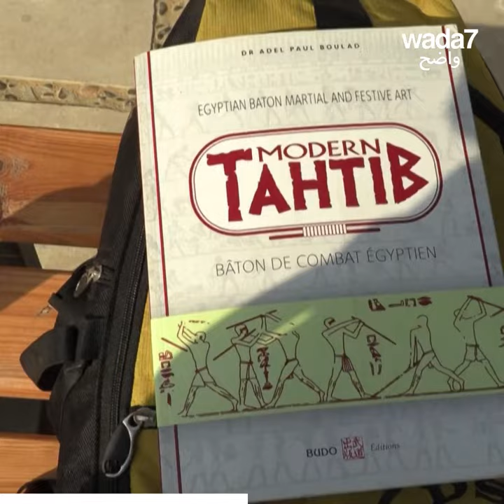Le rêve olympique des adeptes d'un art martial égyptien 🇪🇬💪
Connaissiez-vous l'art martial égyptien "Tahtib" ? Découvrez tout sur cette ancienne pratique, aujourd'hui modernisée. Ses adeptes rêvent même d'en faire une discipline olympique 🇪🇬💪